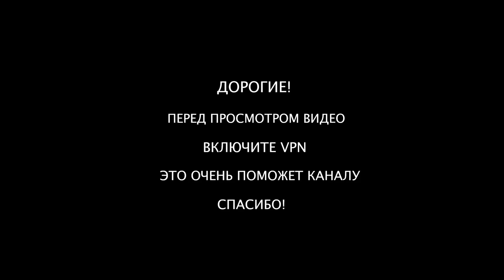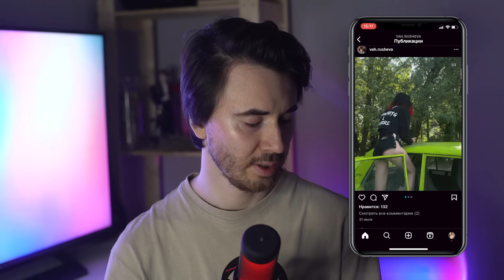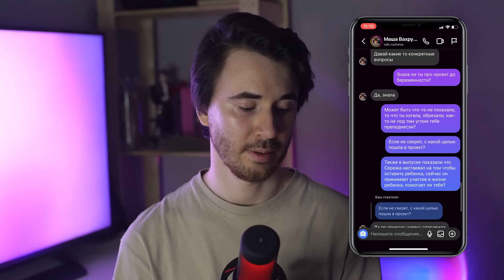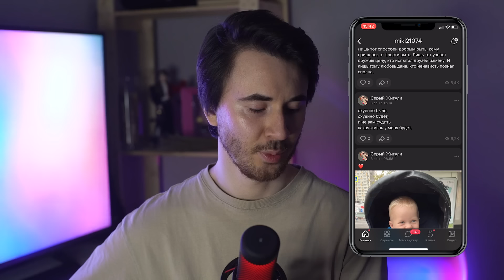ДОЖДАЛИСЬ! ПАРЕНЬ СЕЛ В ТЮРЬМУ! УЧАСТНИЦА РАССКАЗАЛА ВСЮ ПРАВДУ! ИНСТАГРАМ МАШИ ИЗ БЕРЕМЕННА В 16!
Инстаграм Маши из Москвы и других участниц 7 сезона Беременна в 16 в моем телеграм канале

17-летняя Маша из Москвы — активная и яркая девушка. У нее необычные хобби: тюнинг старых машин, дрифт на Жигулях… Такой интерес к автомобилям вызывает у мамы девушки недовольство, а вот парень Маши, 21-летний автомеханик Сережа, в восторге от своей возлюбленной.

Родители девушки Сережу не принимают, так как знают, что, помимо ремонта автомобилей, он занимается и их угоном. Сама Маша восприняла этот факт из биографии парня спокойно… В отличие от новости о своей беременности. Сможет ли Сережа стать хорошим отцом для ее ребенка? Смотрите в новом сезоне реалити «Беременна в 16».

ДИСКЛЕЙМЕР:
Данное видео сделано только с развлекательными целями и не нацелено на то, чтобы задеть чьи-то чувства или оскорбить кого-то. Все сказанное является субъективным мнение автора, а не фактами.